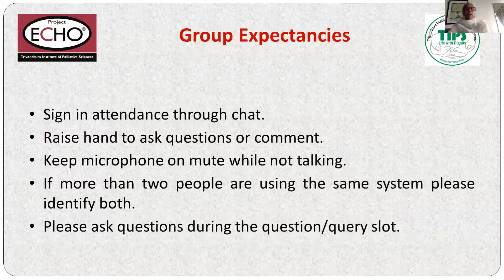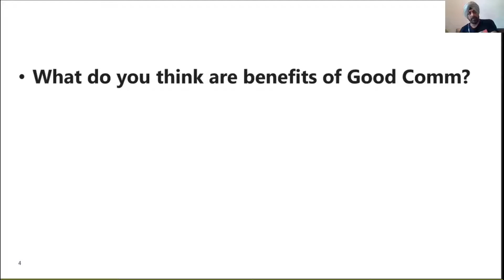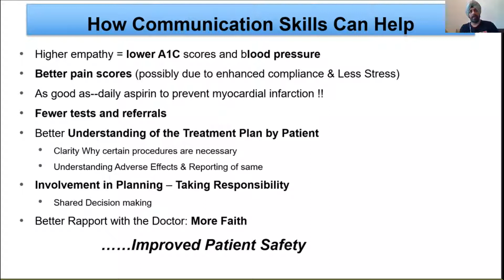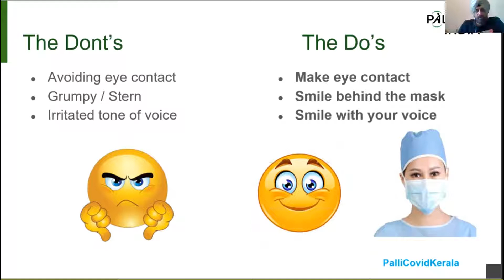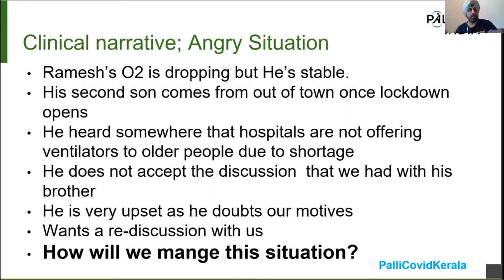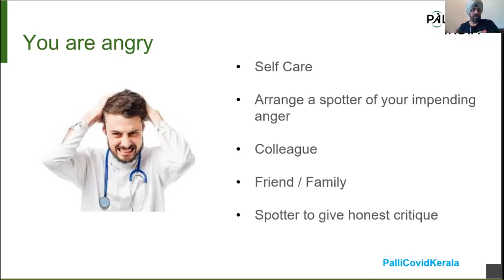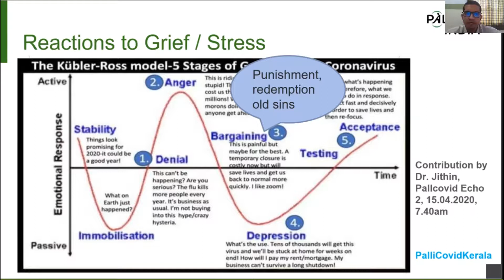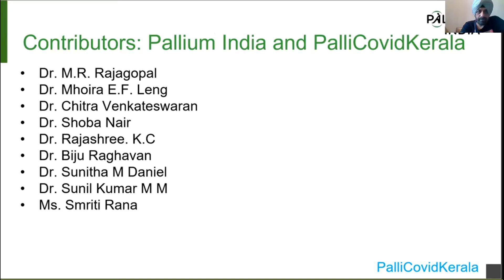TIPS-ECHO SEASON 34- PalliCovid ECHO-12-Dr Param Kharbanda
TIPS-ECHO SEASON 34- PalliCovid ECHO-12- “Communication and self-care  in the context of COVID19"